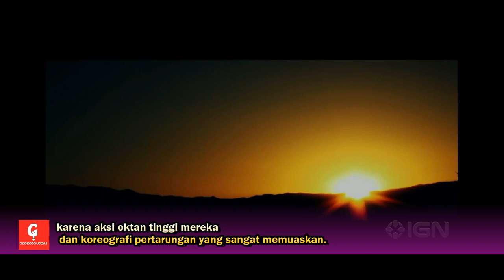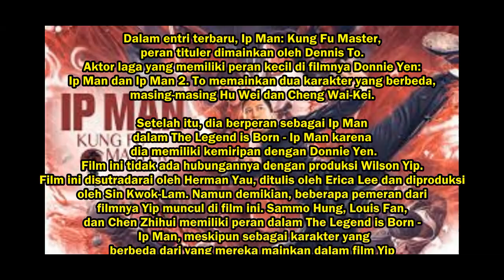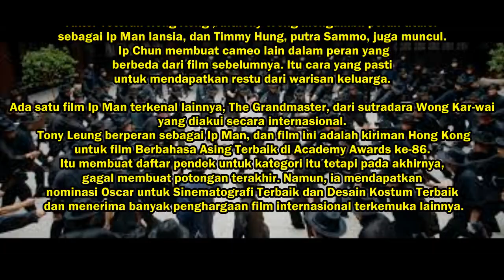Ip Man Kungfu Master : Saat Ip Man Jadi Polisi Jujur Hadapi Geng Kapak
IP MAN: KUNG FU MASTER mengingat kembali masa-masa awal Ip sebelum Revolusi Komunis pada tahun 1949. Ip, yang diperankan oleh Dennis To untuk ketiga kalinya sebagai seniman bela diri yang terkenal membimbing Bruce Lee, saat itu adalah seorang kapten polisi yang dijebak atas pembunuhan tersebut. dari mafia yang kejam tapi terhormat, dan menjadi sasaran balas dendam oleh putrinya yang berbahaya. Dipaksa mundur dari kepolisian, Ip segera juga harus menghadapi kedatangan tentara Jepang di Guangzhou.